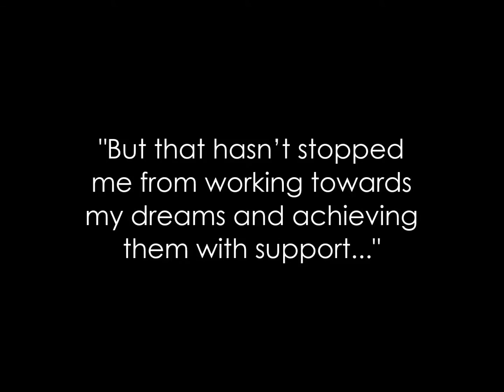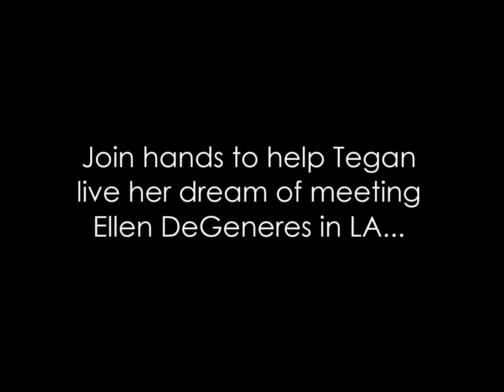Help Tegan meet Ellen promo trailer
Tegan Morris is on a quest to meet one of her idols, Ellen Degeneres, in LA from the remote location of New Zealand!! Watch the video to find out more about her and why/how you can support this campaign!